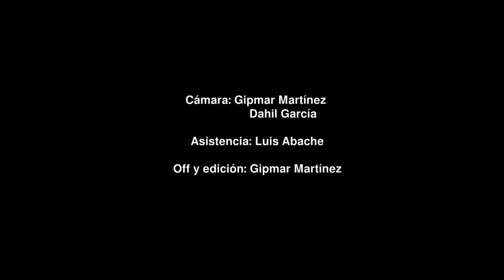Restos simbólicos de Matea, Hipólita Bolívar y Apacuana pasan por Villa de Cura